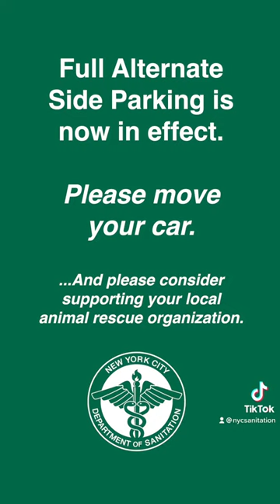Full ASP is back NYC.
Today is the first day of full restored Alternate Side Parking…and our streets are crying out for your help. Will you move your car? (and thanks @SarahMcLachlan).